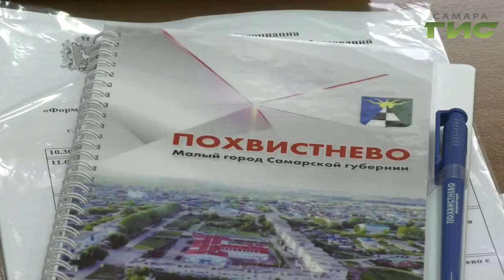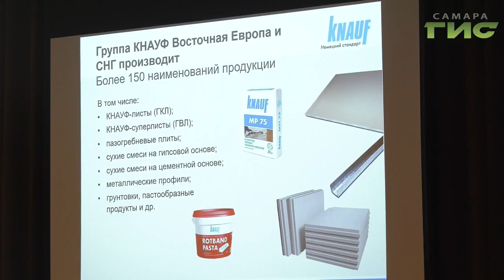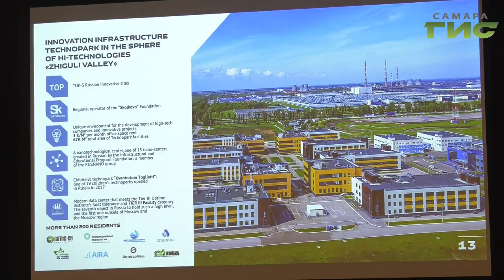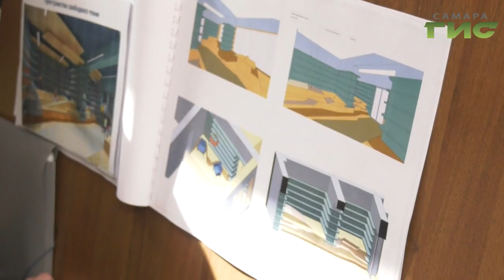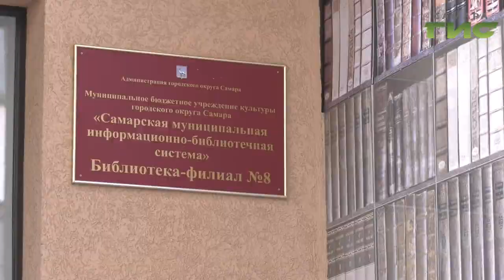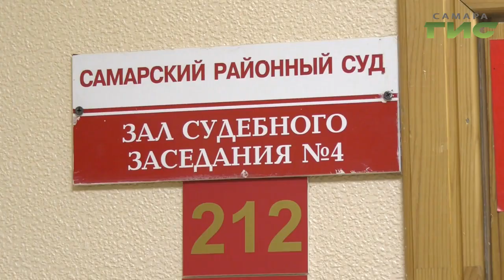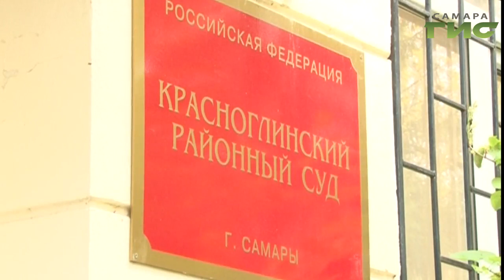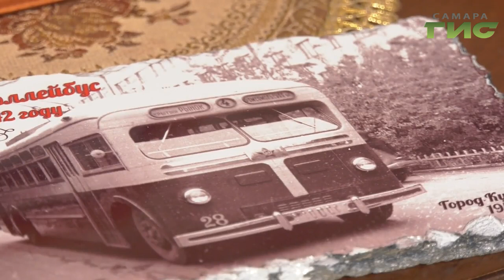"События" от 24.10.2019 (вечер)